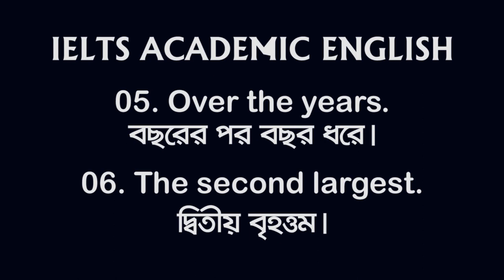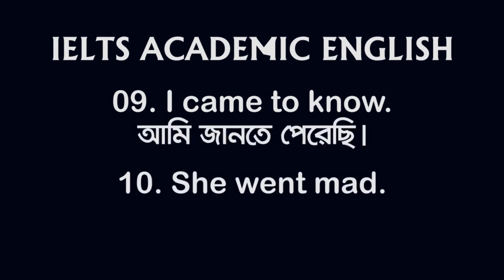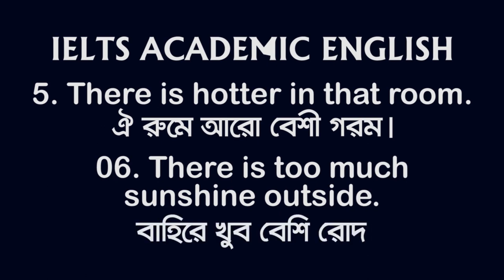46 Short Sentences for IELTS Speaking